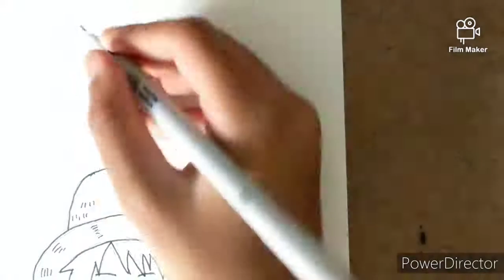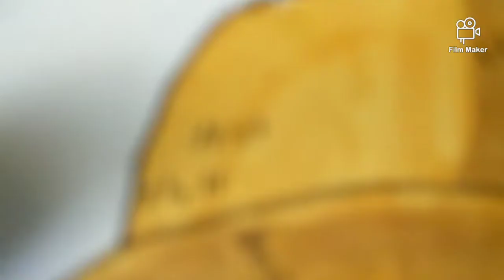Drawing Luffy and Chopper |One piece